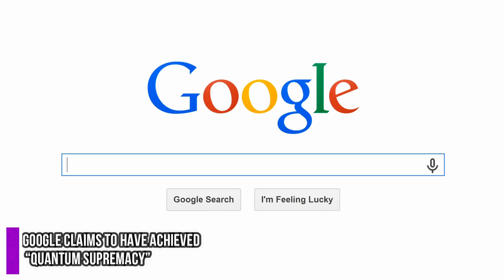The Moon Could Have Caught Alien Organisms, Tech|Daily Science News#10|Sciencebhai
The Moon Could Have Caught Alien Organisms, Tech
Abraham Loeb: If any signs of extraterrestrial life, biological or mechanical, ever smacked into the Moon, there’s a good chance that they’re still sitting there, waiting to be discovered. Loeb, by the way, is the Harvard professor who made waves last year claiming that the interstellar object ‘Oumuamua could be an alien probe.

2. This Site Turns Wikipedia Pages Into Fake Academic Papers.
A new website called M-Journal will automatically turn Wikipedia pages into realistic-looking academic papers.
The idea is to give students a hand on their homework, making it seem like they’re citing more reputable sources than Wikipedia without having to do any extra work, according to Buzzfeed News. Its creators, from a company called MSCHF, told Buzzfeed News that M-Journal is meant to help students circumvent busy work.

3. China Opens Up Ginormous Alien-Hunting Telescope.

After three years of tests, China is opening up its gigantic 500-meter Aperture Spherical Radio Telescope to astronomers from all over the world, Nature reports — the largest single-dish radio telescope in the world.
The telescope will be scanning twice as much sky as the next-largest single dish telescope, the Arecibo Observatory in Puerto Rico, according to Nature. It took engineers five years to construct the 500-meter dish, which is comprised of about 4,400 aluminum panels.
Found more than 100 pulsars when worlds news only 2000 existed.

4.  SpaceX Is Installing Tesla Batteries In Starship Prototype.
Eagle-eyed observers near SpaceX’s Boca Chica test site in Texas have spotted the spacetech company installing what appear to be four Tesla Model S and X battery packs into one of Starship MK1’s header tanks, as Electrek reports.
It’s an interesting example of crosspollination between two massive companies, both headed by billionaire Elon Musk — and Tesla could end up giving SpaceX a major leg up when it comes to powering the electronics of the gigantic spacecraft.

5. Here’s How We Could Feed a Million People on Mars.
If we want to colonize Mars, we’re going to need to figure out a way to feed ourselves there, and continuously sending food to the Red Planet isn’t a sustainable plan.
OK with a diet heavy on plants, insects, and food created from cells grown in petri dishes.

6. Scientist: US Soldiers Could Receive Night Vision Eye Injections
In February, a team of scientists from China and the U.S. reported that they’d given mice the ability to see in the dark by injecting nanoparticles into the animals’ eyeballs.
Harms: how they will their lives later in life.

7. Google Claims to Have Achieved “Quantum Supremacy”
The race between the quantum and traditional computer wasn’t even close: according to the document, Google’s “Sycamore” superconducting processor, which sports 53 qubits, quickly solved a problem that would’ve taken a classical computer 10,000 years to solve.

ScienceBhai, Science Bhai

ScienceBhai,Science Bhai,Abhishek Gupta,m-journal.org,wikipedia pormatting wensite,china giagantic alien-hunting telescope,The Moon Could Have Caught Alien Organisms,SpaceX Is Installing Tesla Batteries In Starship Prototype,us soldiers could receive night vision eye injections,how we could feed people on mars,sygamore,quantum computer supremacy,quantum supremacy,growing food on mars.

Daily Science News#10